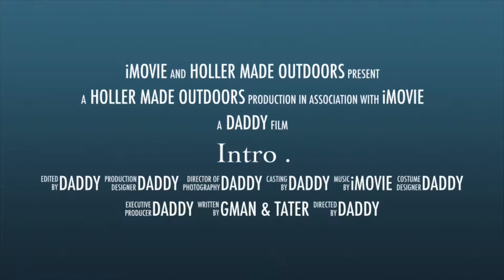Holler Made Outdoors “Next Generation “ S1E7 Tree the Otter dog!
Gman and Otter slam another daytime coon.